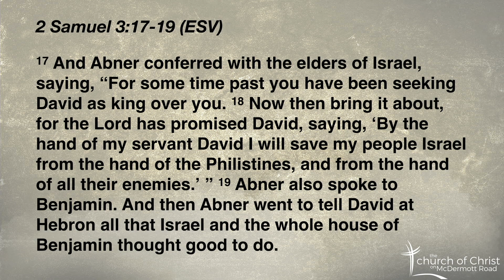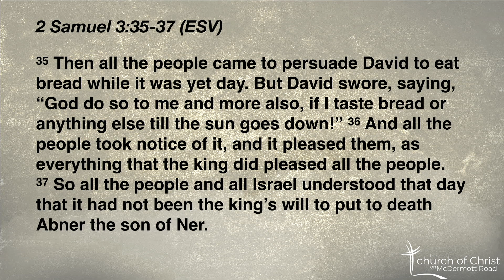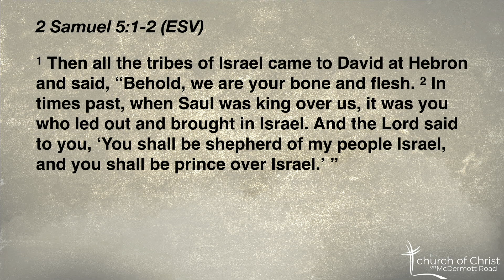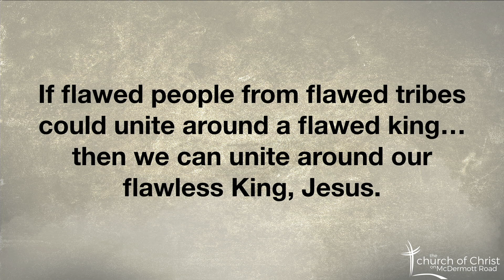Uniting God’s People (Sermon from 2 Samuel 5:1-5)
For seven and a half years, David ruled as king, but only over the tribe of Judah. The other tribes of Israel, were loyal to Saul’s son Ishbosheth. David’s men and Ishbosheth’s men made war with each other. Sadly, David’s men made many mistakes along the way, but eventually, the entire nation of Israel was united under David’s rule and reign. As followers of King Jesus, we must recognize the importance of unity. No matter what mistakes have been made on either side, steps can be taken towards unity.